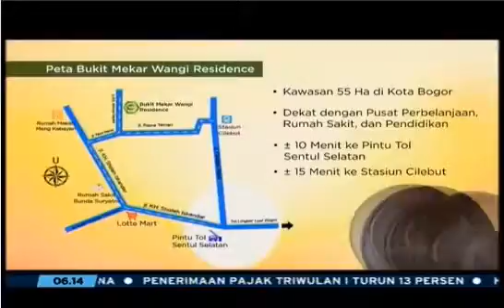Kabar Senator - Selamat Pagi Indonesia MetroTV 6 April 2016